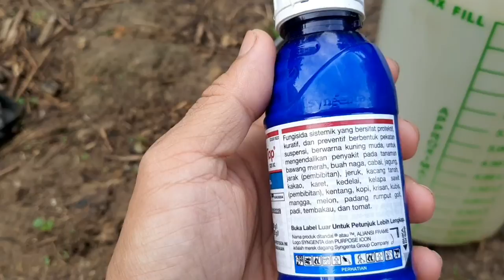Hadapi semua penyakit Jamur. pake ini...